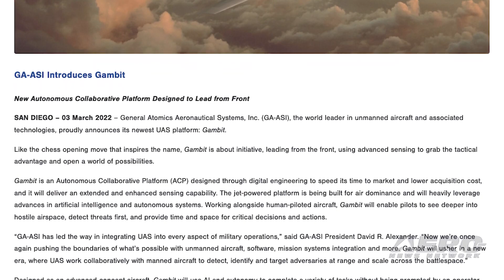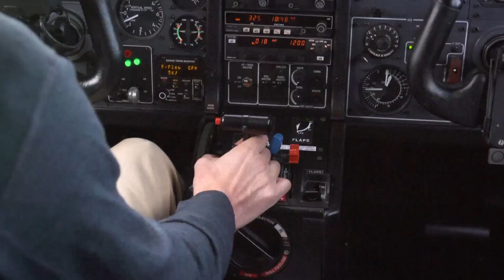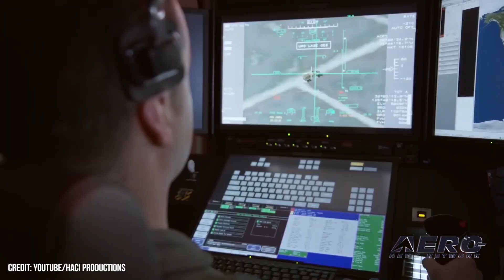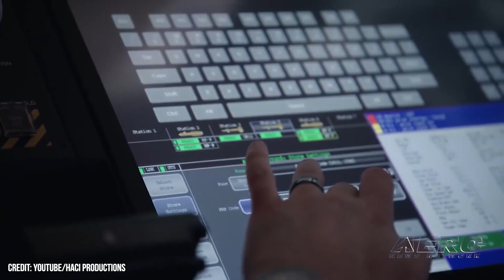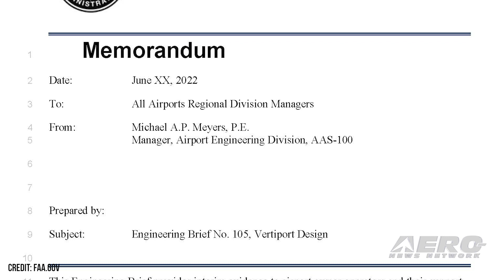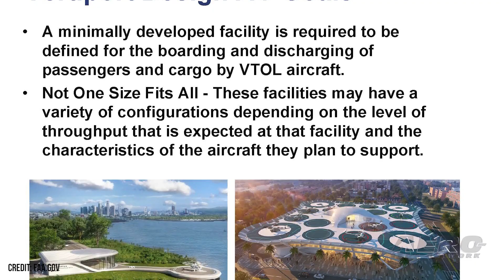Airborne-UnCrewed 03.08.22: General Atomics, Vertiport Design, Oregon UAVs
Also: 2M Flt Hours For MQ-9, Nyet To RD-181 Support, F-35 Deep Recovery, Model Airfield

General Atomics has announced its newest addition to its portfolio drones, the Gambit. Described as an "Autonomous Collaborative Platform (ACP)”,  the drone will be a jet-powered, autonomous recon wingman for manned aircraft, working in tandem as a lower cost, low-risk option to send on scouting tasks that would be too dangerous for larger aircraft. The FAA's Office of Airports has begun requesting comments on the current draft for Vertiport Design. Engineering Brief 105 contains interim safety standards for those facilities that will soon dot the American landscape following the rapid proliferation of electric VTOL aircraft, making their execution part and parcel of safe and confidence-inspiring operations for a new aircraft type. The groundwork being laid out now could go on to become lasting bedrock in the transportation system for good, meaning any problems or shortcomings codified now could prove hard to address later on. he Oregon Parks Department has some promising rule changes for drones and model aircraft, and they're asking for comments. Their new proposal floats a change that would allow operators to fly freely throughout Oregon State Parks, rather than being restricted to limited areas clearly delineated for drone flight. The rule would also create no-fly zones in some campgrounds, wildlife protection zones, and parking lots, allowing for a sufficient buffer for privacy, safety, and wildlife protection. All this -- and MORE in today's episode of Airborne-UnCrewed!!!

Airborne-UnCrewed 03.08.22 is chock full of info in this Weekly News Episode, Tuesday, March 8th, 2022... Presented by Aero-TV veteran videographer and Airborne Hosts Holland Lee, and is supported by ANN CEO/Editor-In-Chief Jim Campbell, and Chief Videographer Nathan Cremisino, this episode covers:

General Atomics 'Wingman' Recon Drone Announced
FAA Requests Comments on Vertiport Design
Oregon May See Loosening Drone Rules
MQ-9 Reaches 2 Million Flight Hours
Russia to Suspend RD-181 Support
Navy Completes F-35 Recovery
Small Niagara Town to Enlarge Model Airfield